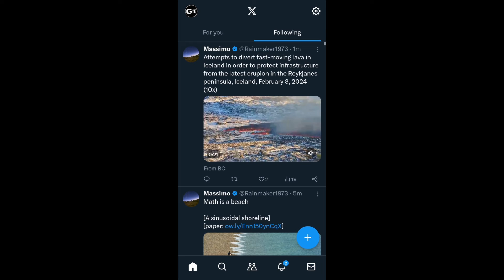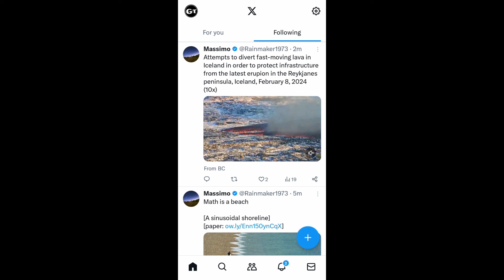How to Change Twitter Theme Color on Phone | Twitter Dark mode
In this tutorial we will see how to change twitter theme color in mobile app and also switching to dark mode